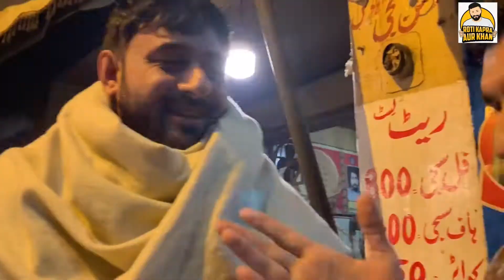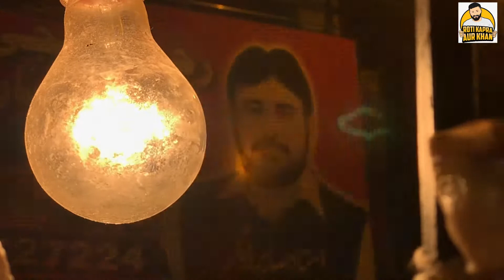Al-Rehman sajji | street food Lahore | Roti kapra aur khan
- Location: Noor-ul-Amin Rd, Umer Block Umar Block Allama Iqbal Town, Lahore, Punjab

ASALAMUALAIKUM everyone! It's me Dr. Zarak Khan a.k.a Roti Kapra Aur Khan. I love to travel around for food and explore food scenes of different cities.
 Follow rotikapraaurkhan for foodvlogs and blogs:
-- ROTI KAPRA AUR KHAN YOUTUBE
Don't forget to give my video a thumbs up and share it if you really like it.